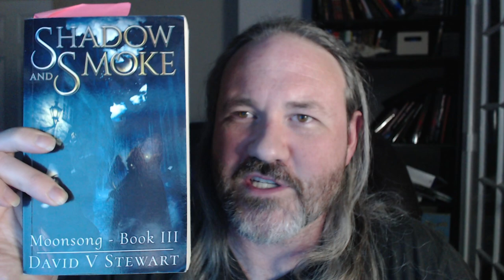Storycraft: 3 Types of Magic Systems